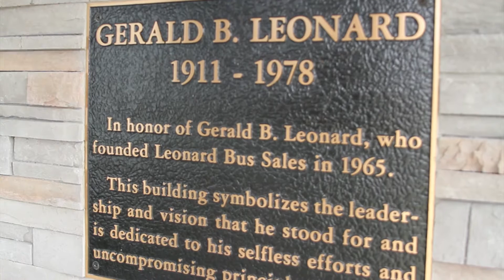Company Video - Leonard Bus Sales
This is the Leonard Bus Sales company video.